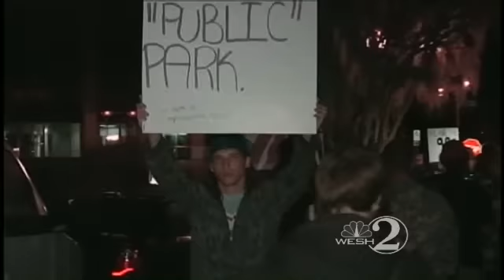Protesters Cleared From Orlando Park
Occupy Orlando protesters at a local park lose some of their belongings overnight.